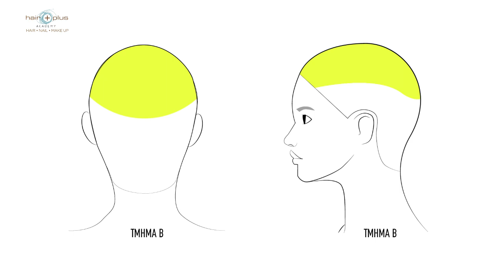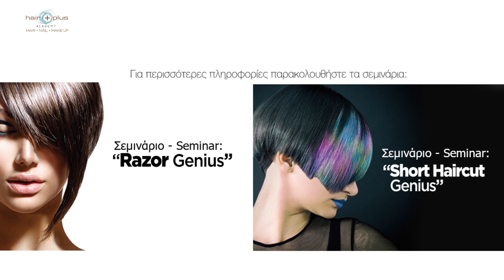Κοντό γυναικείο κούρεμα με undercut-Tμήμα B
Ο διευθυντής εκπαίδευσης της Hair Plus Academy Λεβαντής Χρήστος δημιουργεί ένα κοντό γυναικείο κούρεμα, το long pixie με undercut, χρησιμοποιώντας μηχανή κουρέματος, ψαλίδι και ξυράφι. Γνωρίστε την τεχνική και την φιλοσοφία της σχολής κομμωτικής σε ένα εκπαιδευτικό βίντεο φτιαγμένο για όσους αγαπάνε την τέχνη του κουρέματος. Για περισσότερες πληροφορίες παρακολουθήστε τα σεμινάρια μας «Razor Genius» και «Short Haircut Genius»